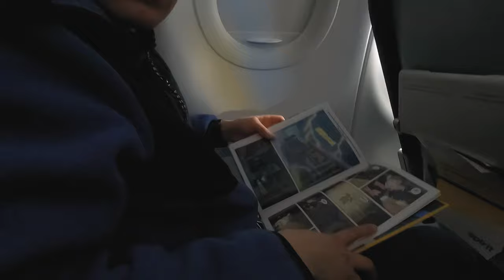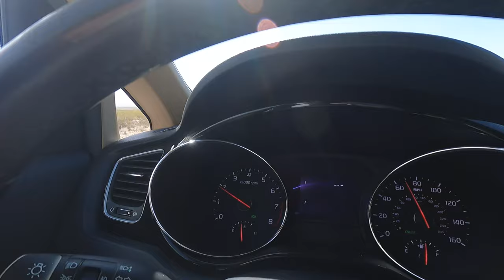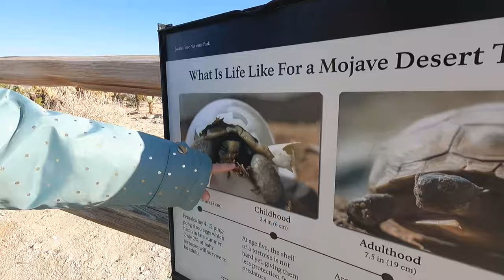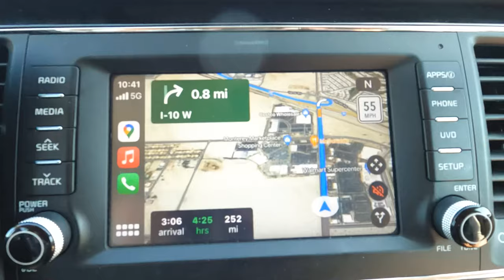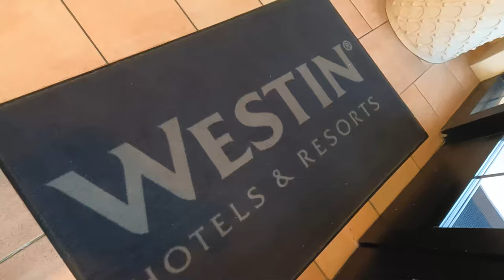The Wonderful Nevada Trip!